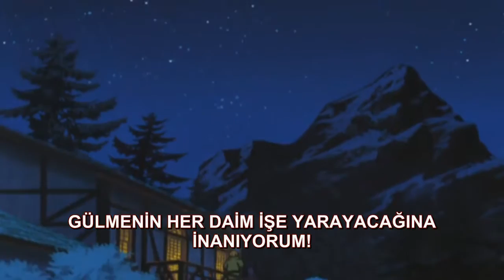Puchi Puri Yuushi 6. Bölüm Türkçe Altyazılı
Yoksa!? Ânî Bir Karşılaşma Cereyan Etti
Çeviri ve Düzenleme: Ediz Eddie